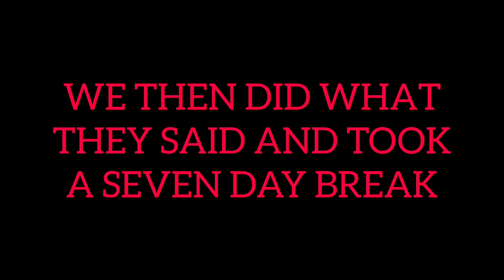The DEATH of MARTIN?! (Cuphead EP 3)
Borys (The Red-shirt one), Denis (The Blue-shirt one), and Fabian (The Yellow-shirt one) are all in going through Inkwell Isle Two, but without Martin (The Green-shirt one)! Why? Because he died in a house fire! (Not actually.) How do things run without him? Will Borys and Friends manage without him? Find out in this video!

I also experimented with more stuff in this episode, such as better indications for whose playing, funny sfx, and wacky animations! WOAH! Also the thumbnail is meant to be Martin as a clown, since we called him that in the video.

Other Borys Stuffz

Friends Links:
Denis - @doneylopsy6296
Martin - @marbino564
Fabian - @TheeFabiGames

Time to Make: Idk man i dont care